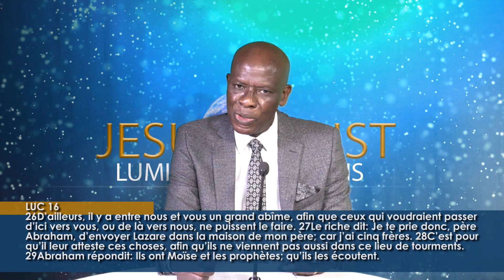JCLN N°57 Heureux les pauvres en esprit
cvk tv canal viim koeega